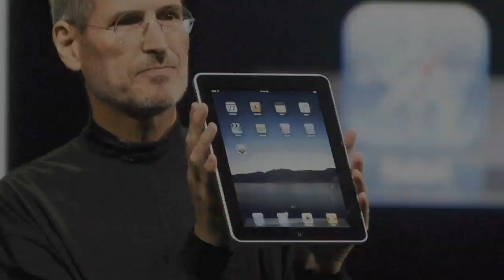iPod shuffle 2010 [Rozbalení]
Rozbalujeme nový iPod shuffle modelového roku 2010